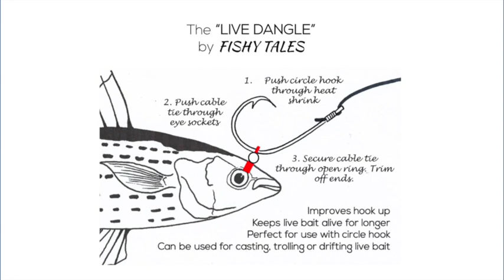LIVE BAIT DANGLE by Fishy Tales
Fishy Tales’ live dangle is an easy way to bridle your live bait. Bridling a live bait has been used offshore for many years for targeting big game fish. Hooking a live bait through its eyes has many advantages. Firstly, the fish stays alive for longer as no vital organs are affected. Secondly, by going through the eye sockets, there is no way that the hook can pull out when a fish takes the bait.

Our live dangles are designed to make for quick and easy rigging, ensuring a rapid turn over time to get it back into the water. The positioning of the hook coupled with stainless steel live dangle prevents the hook from being impaired by the bait, ensuring a perfect hook up every time. The live dangle can be used in any live bait application, be it casting, trolling or drifting.  The live dangle can also be used for casting whole dead baits such as mackerel - eliminating the use for double j-hooks.

FOLLOW FISHY TALES FOR MORE EXCITING VIDEOS, PHOTOS AND STORIES ON...